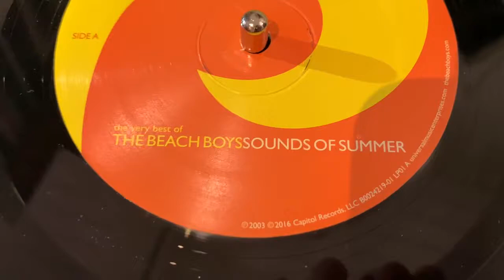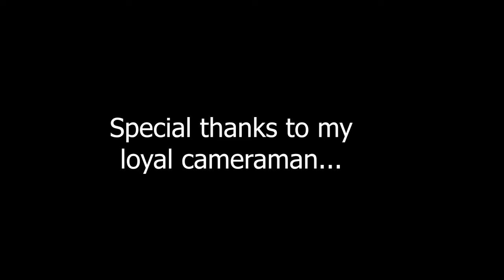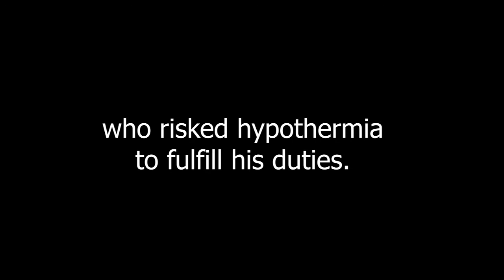Spring Break!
(this video was shot by a trained beach-going professional. do not attend the beach in a freezing windy snowstorm on your own.)